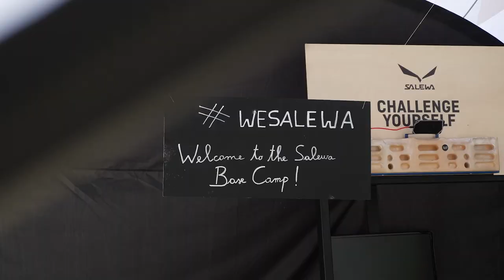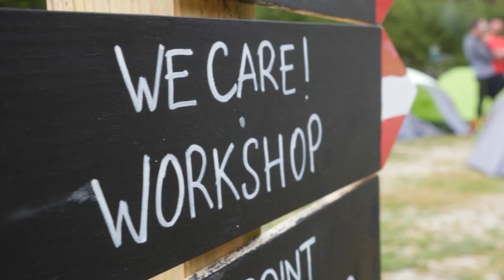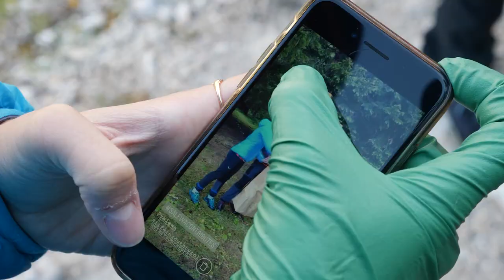SALEWA | Faces Global Summit | Dolomites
58 partecipants
8 nations
6 journalists

A celebration of the mountain with the Salewa big family: athletes, brand ambassadors and employees. After spending all day immersed in various activities: climbing, mountaineering, speed hiking, hike & fly, everyone gathered around the fire. Sleeping in tents, cooking together, sharing stories of the mountains in the spirit of the Brand.